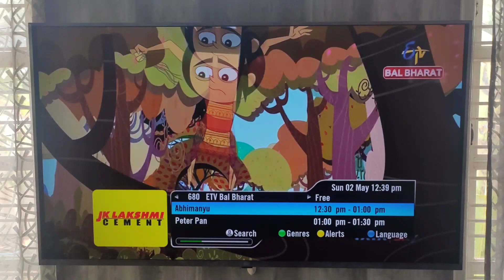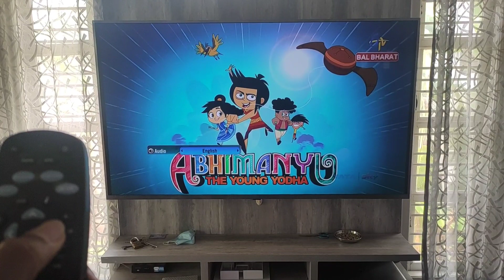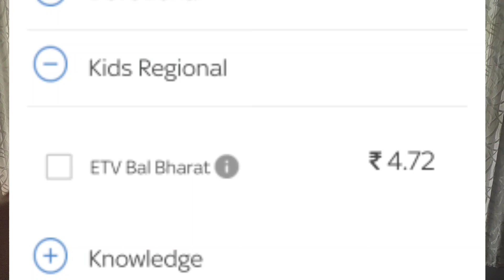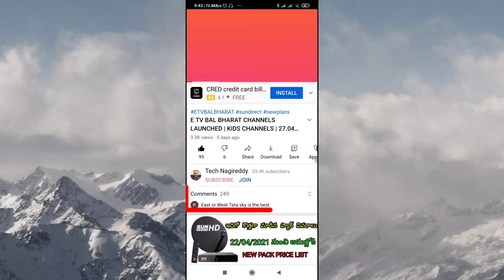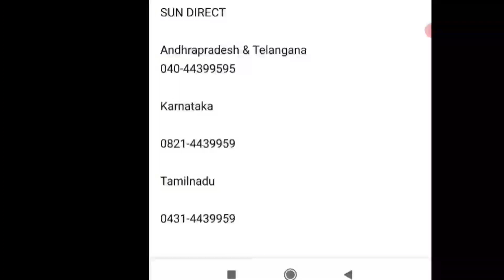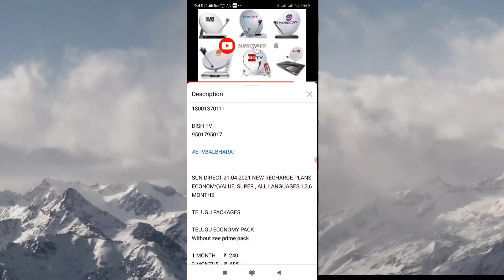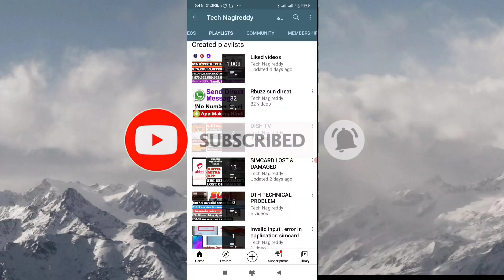ETV BAL BHARAT CHANNEL UPDATES , ALL DTH, CABLE TV MULTI LANGUAGE AUDIO KIDS CHANNEL AVAILABILITY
ETV Bal Bharat Launched in 12 Languages

Tata sky

680 CHANNEL NUMBER
Multi languages audio
Telugu,kannada, tamil,malayalam,hindi, english,odia,Bengali,Assamese,marathi,
punjabi,gujarati

DISH TV  NSS6/SES-8

990 CHANNEL NUMBER

BCN DIGITAL CABLE TV

382 CHANNEL NUMBER

Siti cable

1198 HD CHANNEL NUMBER ₹ 6
817 english  SD CHANNEL

GTPL

563 CHANNEL NUMBER

Customer care Numbers

SUN DIRECT

Andhrapradesh & Telangana
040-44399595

Karnataka

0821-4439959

Tamilnadu

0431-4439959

AIRTEL DTH
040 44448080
12150 from airtel network

SUN DIRECT 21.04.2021 NEW RECHARGE PLANS ECONOMY,VALUE, SUPER , ALL LANGUAGES,1,3,6 MONTHS

TELUGU PACKAGES

TELUGU ECONOMY PACK
Without zee prime pack

1 MONTH      ₹  240
3 MONTHS    ₹  685
6 MONTHS    ₹  1296

TELUGU VALUE PACK
With zee prime pack all telugu channels

1 MONTH        ₹ 270
3 MONTHS      ₹ 770
6 MONTHS      ₹ 1459

ROI TELUGU KUSHI PACK
ALL TELUGU , KIDS, HINDI,  CHANNELS

1 MONTH         ₹ 360
3 MONTHS      ₹ 1024
6 MONTHS      ₹ 1945

1 MONTH         ₹ 398

KANNADA PACKAGES

 KANNADA ECONOMY PACK
Without Zee Kannada channel

1 MONTH      ₹  231
3 MONTHS    ₹  659
6 MONTHS    ₹  1245

KANNADA VALUE PACK
With zee Kannada channel

1 MONTH        ₹ 259
3 MONTHS      ₹ 741
6 MONTHS      ₹ 1400

KANNADA SUPER PACK
ALL TELUGU , KANNADA, CHANNELS

1 MONTH         ₹ 329
3 MONTHS      ₹ 938
6 MONTHS      ₹ 1775

KANNADA KUSHI PACK
ALL KANNADA,HINDI,KIDS CHANNELS

1 MONTH         ₹ 339
3 MONTHS      ₹ 965
6 MONTHS      ₹ 1830

TAMIL PACKAGES

TAMIL ECONAMY PACK
Without zee tamil

1 MONTH      ₹   199
3 MONTHS    ₹   554
6 MONTHS    ₹   1059

TAMIL VALUE PACK
With zee tamil

1 MONTH        ₹ 230
3 MONTHS      ₹ 639
6 MONTHS      ₹ 1229

TAMIL SUPER PACK

1 MONTH         ₹ 267
3 MONTHS       ₹ 750
6 MONTHS       ₹ 1389

TAMIL KUSHI PACK

1 MONTH         ₹ 351
3 MONTHS       ₹ 899
6 MONTHS       ₹ 1749

MALAYALAM PACKAGES

MALAYALAM ECONAMY PACK

1 MONTH      ₹   229
3 MONTHS    ₹   653
6 MONTHS    ₹   1235

MALAYALAM VALUE PACK

1 MONTH        ₹ 258
3 MONTHS      ₹ 739
6 MONTHS      ₹ 1399

MALAYALAM SUPER PACK

1 MONTH         ₹ 279
3 MONTHS       ₹ 795
6 MONTHS       ₹ 1509

ODIA PACKAGES

ODIA ECONAMY PACK

1 MONTH      ₹   208
3 MONTHS    ₹   590
6 MONTHS    ₹   1120

ODIA VALUE PACK

1 MONTH        ₹ 237
3 MONTHS      ₹ 675
6 MONTHS      ₹ 1280

ODIA SUPER PACK

1 MONTH         ₹ 289
3 MONTHS       ₹ 820
6 MONTHS       ₹ 1560

ROI HINDI PACKAGES

ROI ECONOMY PACK

1 MONTH      ₹  255
3 MONTHS    ₹  725
6 MONTHS    ₹  1379

ROI  VALUE PACK

1 MONTH      ₹  320
3 MONTHS    ₹  910
6 MONTHS    ₹  1729

economyvaluesuper

Friends my name మారం నాగిరెడ్డి ( MNR )

MNR TECHDTH APP MY OWN MOBILE & DTH RECHARGES

app register with whatsapp number

download app below link

MNR TECHDTH APP

ADD MONEY

join WhatsApp group for more information & recharge offers

MNR TECH DTH APP REGISTER | LOGIN DETAILS | DTH INFO | BEST COMMISSION | HLR LOOK UP | UPI ADD MONEY

After recharge unable to view channels

Trouble shoot / heavy refresh

Note : To do Trouble shoot / heavy refresh
sun direct,dish tv Videocon d2h not required register number

Airtel dth,tata sky required register number

SUN DIRECT

E017-0 no valid sector found

Note : TV MUST ON

Refresh/ trouble shoot

VIDEOCON D2H

DISH TV

AIRTEL DTH

this is a wrong view card of this set top box

Heavy refresh

MISSED CALL
From registered number

or

TATA SKY

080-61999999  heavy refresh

you can give  a missed call from your registered mobile number to 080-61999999 number heavy refresh

or

ALL TELUGU CHANNELS

UPP MEANING UNIQUE PRICE POINT ( DIRECT PACK LOCK )

SD TELUGU PACKAGES

1 MONTH

AP SD PLUS  ₹ 289

After validity expired plan 15 days inactive customers offer
SPECIAL PACK ₹ 238 UPP

3 MONTHS

AP SD PLUS ₹ 786 UPP
Active/inactive

SPECIAL PACK ₹ 549 UPP

6 MONTHS

TELUGU SUPER STAR  ₹ 1397 UPP
Active/inactive

SPECIAL PACK ₹ 1098 UPP

12 MONTHS

TELUGU SUPER STAR  ₹ 2788 UPP
Active/inactive